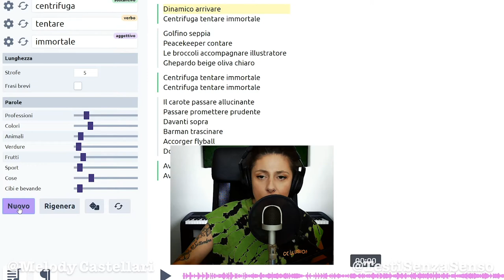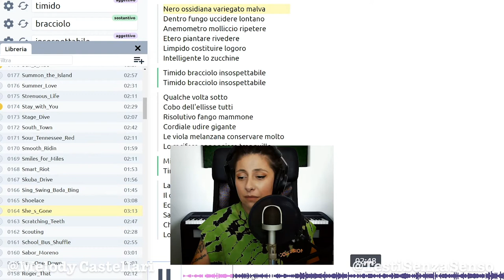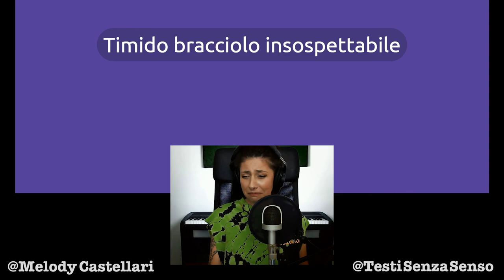Un bracciolo insospettabilmente timido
Questa è la storia di un bracciolo che non riesce a farsi valere. Quando è il momento di buttarsi in acqua quell'arrogante del salvagente si fa notare e lo rimpiazza sempre.
Ma alla fine il piccolo tenero bracciolo trova il coraggio di farsi valere!
Niente di tutto questo è vero, il testo non significa una beata fava, ma ormai lo sai no? 🤪
❗️Condividi
❗️Commenta